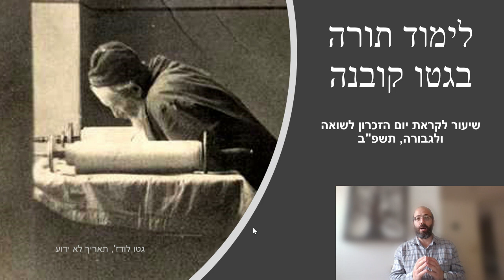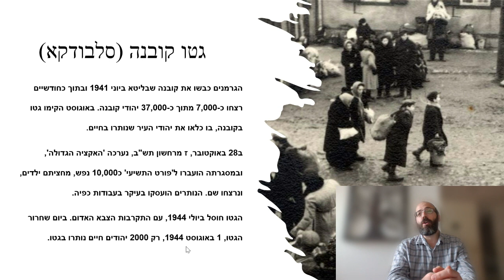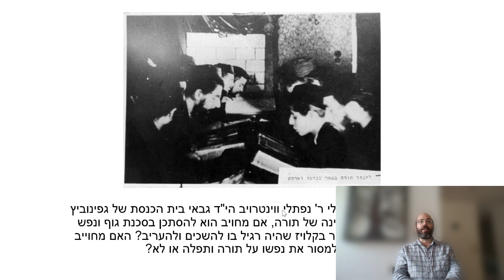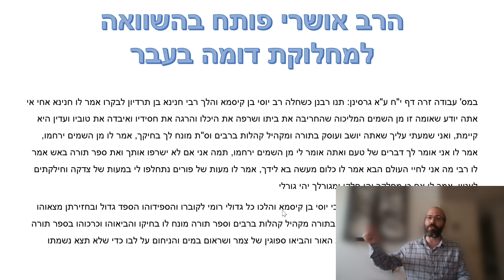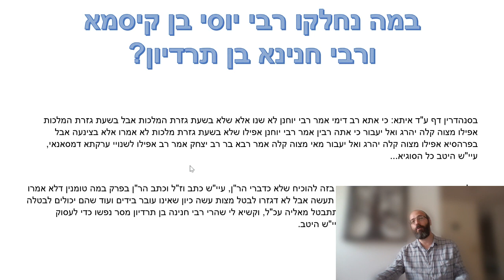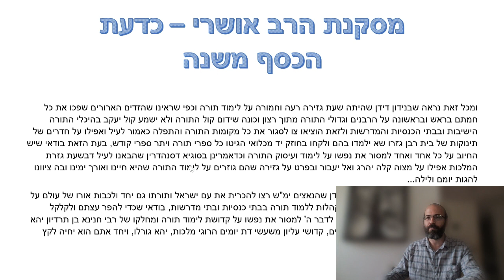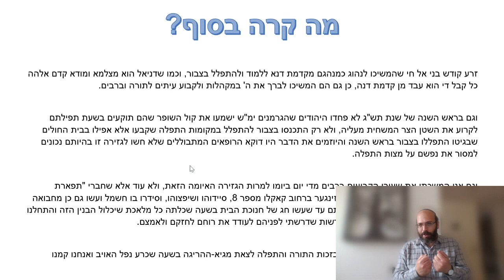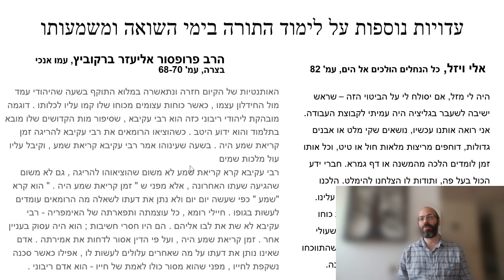שיעור לקראת יום השואה - לימוד תורה בגטו קובנה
באלול תש"ב, אוגוסט 1942, אסרו הנאצים על לימוד תורה ותפילה ברבים בגטו קובנה. העונש לעבריינים - מוות. הרב אפרים אושרי, ששימש כרב המשיב של הגטו (הרב שפירא, שהיה הרב הראשי של קובנה, היה מבוגר וחולה), נשאל על ידי גבאי אחד מבתי הכנסת האם על היהודים לסכן את חייהם על מנת להמשיך ולקיים תפילה ולימוד תורה בציבור.
תשובתו, אותה הוא שמר והדפיס שנים לאחר השחרור בספרו שו"ת ממעמקים, היא עדות מרתקת ומעוררת השראה לנצחון הרוח על הכוח הברוטלי, ולנכונות דבריו של רבי חנינא בן תרדיון, שנאמרו כמעט אלפיים שנה קודם לכן - 'גוילין נשרפין, ואותיות פורחות באויר'.